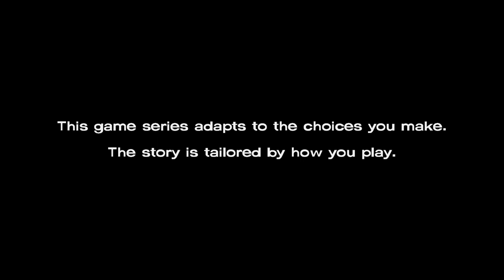The Walking Dead: Episode 3 (1/3)